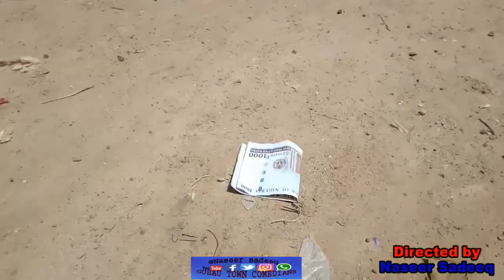DON NASEER (ID CARD) MUSHA DARIYA